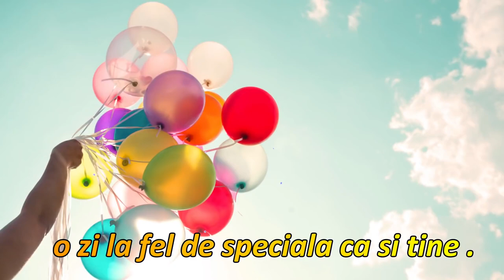🥂LA MULȚI ANI MULȚI ANI TRĂIASCĂ Ven Gabor Samuel